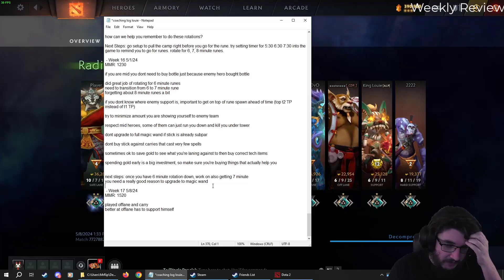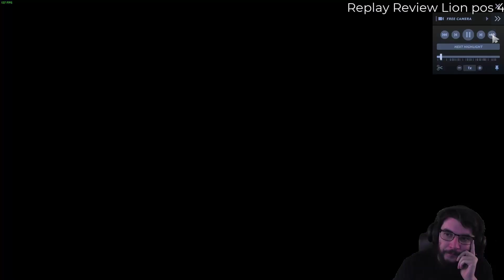Do you throw your game on the bounty runes? | Weekly Coaching #17 Replay Reviews Dota 2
Replay Reviews of Hoodwink & Lion pos 4 (5k MMR coach, 1.5k MMR student)
Dota Patch 7.35d

Welcome back to my coaching series where we'll be helping the student each week to improve! The goals of each session are to check in on how the previous week went, establish 3-4 main takeaways from the replay, then to summarize the lesson and give things to work on for the next week. Your feedback on the format would be much appreciated!

00:00 Intro
00:42 Weekly Review
01:20 Replay Review Hoodwink pos 4 #1
03:15 Replay Review Lion pos 4
09:09 Replay Review Hoodwink pos 4 #2
14:37 Replay Review Hoodwink pos 4 #3
21:00 Replay Review Hoodwink pos 4 #4
27:28 Lesson Summary
32:06 Next Steps
35:31 Where to learn more